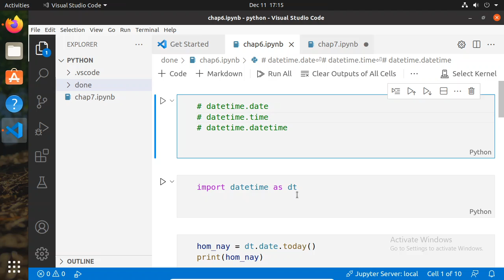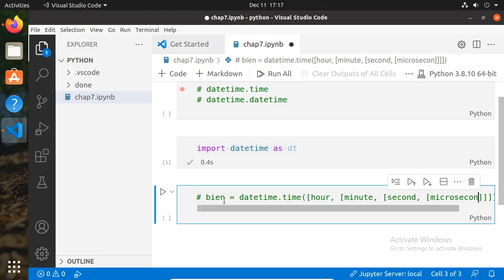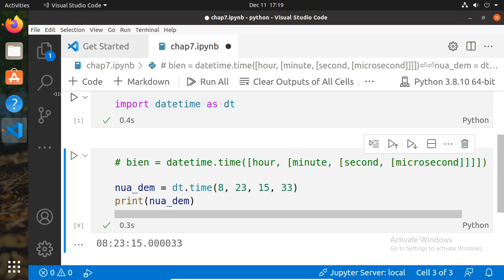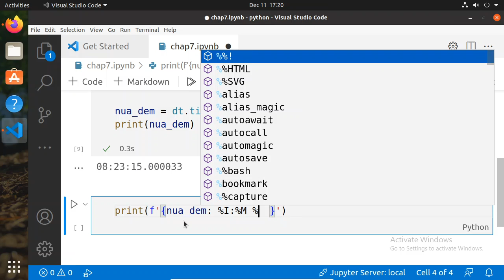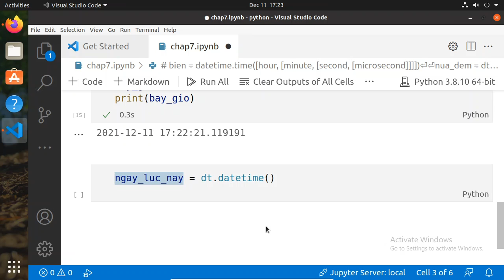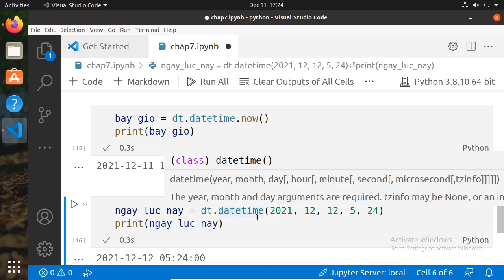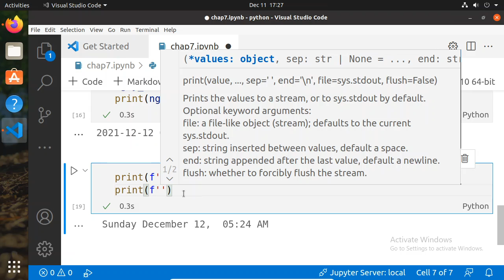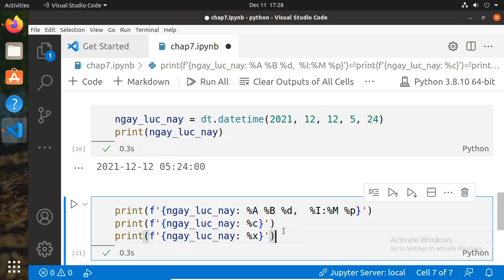Python, Biểu diễn ngày và giờ theo nhiều dạng Formatting time & date , Học Python bằng Tiếng Việt,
Học lập trình Python bằng Tiếng  Việt
Đường dẫn đến danh sách phát của video trong chương trình "Học  lập trình Python bằng Tiếng Việt"